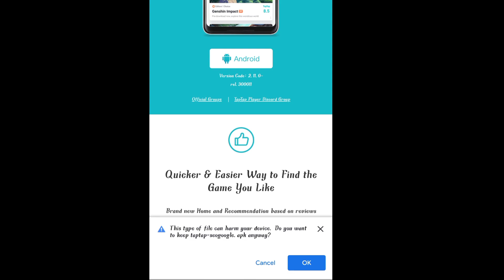How To Install Battleground Mobile India